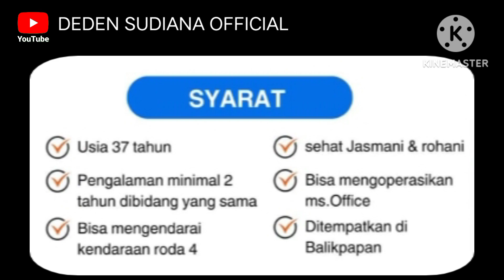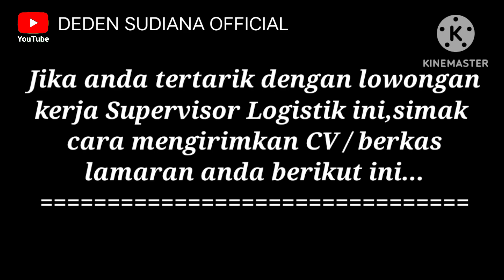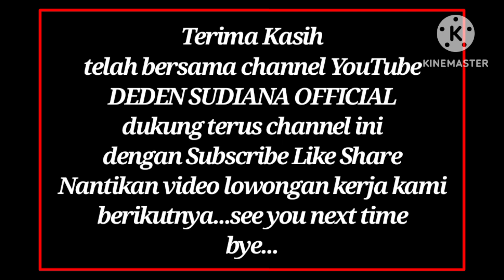SUPERVISOR LOGISTIC • LOWONGAN KERJA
DEDEN SUDIANA OFFICIAL
Channel ini khusus Lowongan Pekerjaan,Informasi & Edukasi juga Pembelajaran tentang Pertambangan dan Operator Alat Berat di Tambang
LOWONGAN KERJA HARI INI • SUPERVISOR LOGISTIC • PT.BNK

Salam
Deden Sudiana